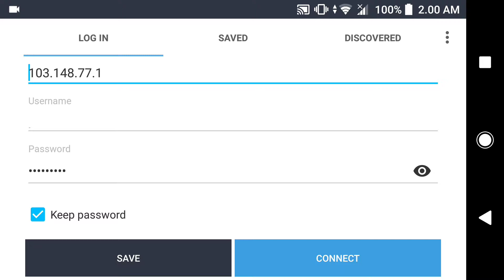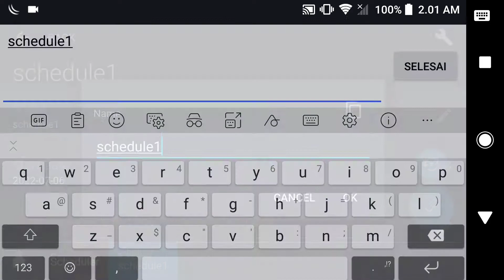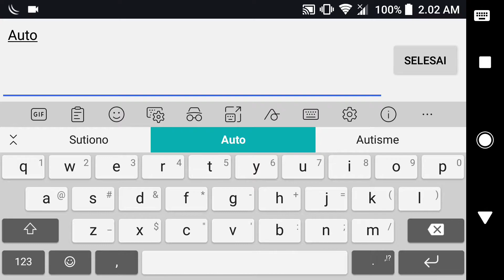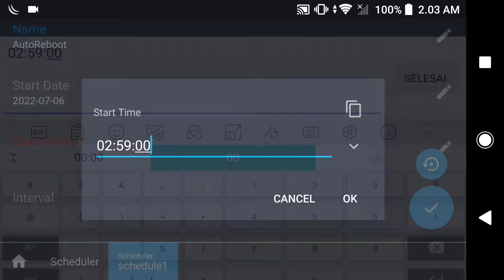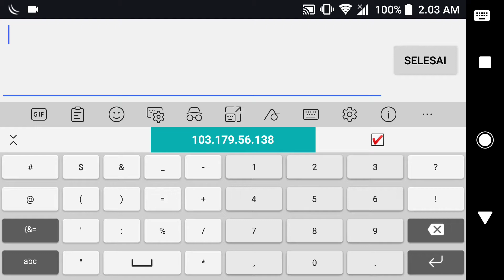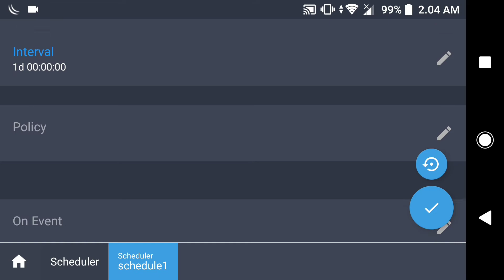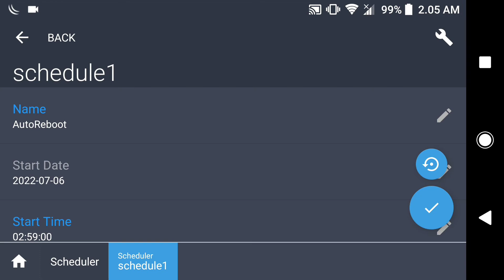Cara Setting Auto Reboot, Restart Otomatis Mikrotik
Selamat pagi shobat youshe, kali ini saya akan memberikan tutorial mengenai cara setting reboot otomatis mikrotik atau cara restart otomatis mikrotik. Langkah-langkahnya cukup mudah.
- Login ke aplikasi Mikrotik
- Masukan ip:port
- Masukan username
- Masukan Password
- Tekan Connect
- Pilih menu di sebelah atas bagian kiri
- Pilih System
- Pilih Sceduler
- Lalu tekan tanda + dibagian bawah kanan
- Name : isi nama sesukanya
- Start Date : Biasaya sudah terisi secara otomatis sesuai tanggal pembuatan sceduler
- Start Time : ini kalian tentukan kapan akan dimulai scedulnya. untk penulisan seperti ini 00:00:00
- Interval : ini adalah rentan waktu kapan scedule akan berjalan misal kita jalankan sehari sekali maka penulisanya, 1d 00:00:00
- On Event : Nah perintah menjalankan reboot otomatis silahkan tulis seperti ini: /system reboot
- Apply
- OK
- Selesai